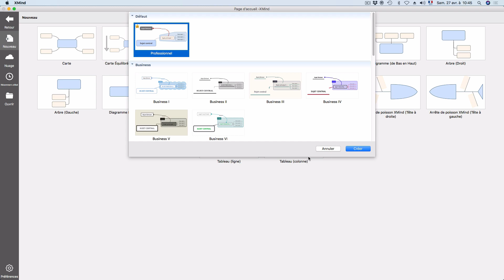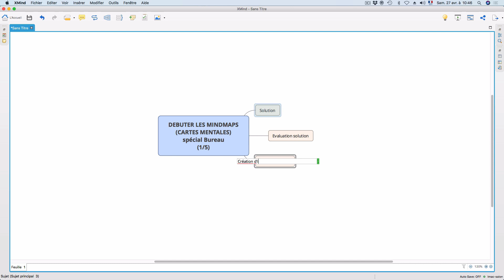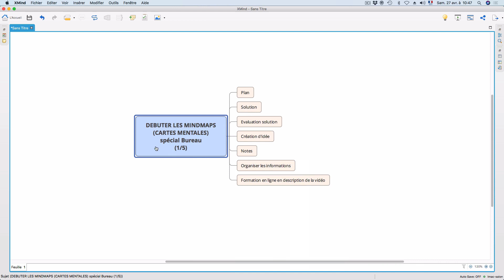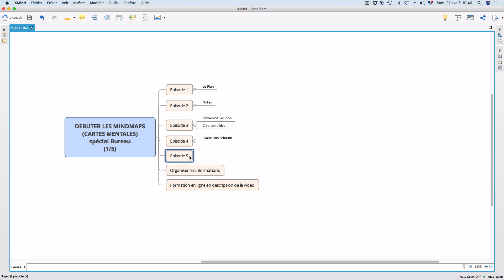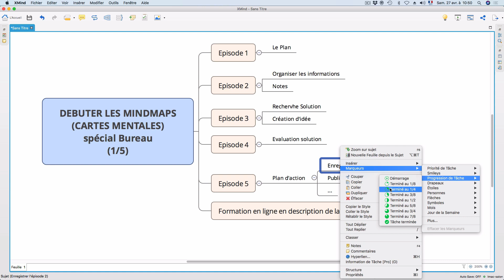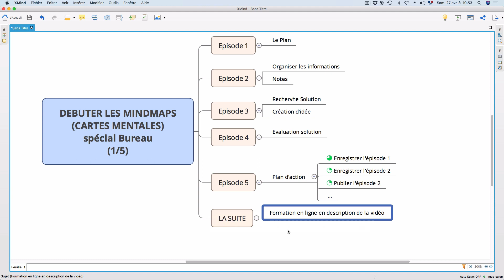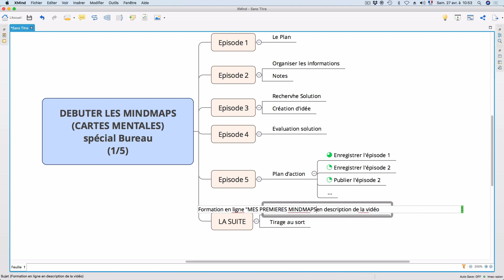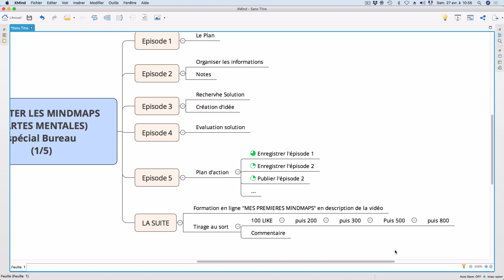DEBUTER AVEC LES CARTES MENTALES : Episode 1/5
Clique ici pour en savoir plus sur la formation "MES PREMIERES MINDMAPS"